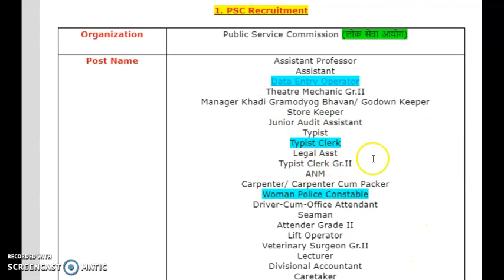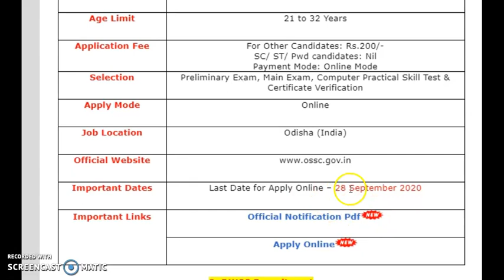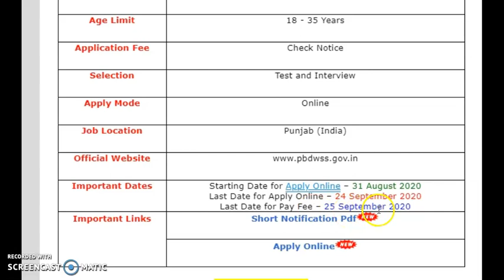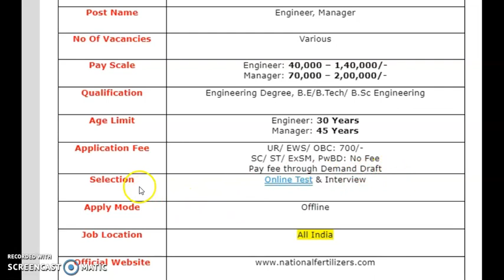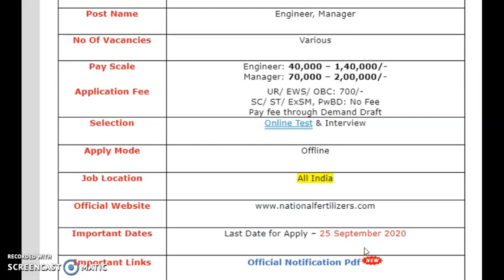Top 5 Govt Jobs 29th August 2020 - Today Top 5 Sarkari Naukri - 29th August 2020 Sarkari Naukri.